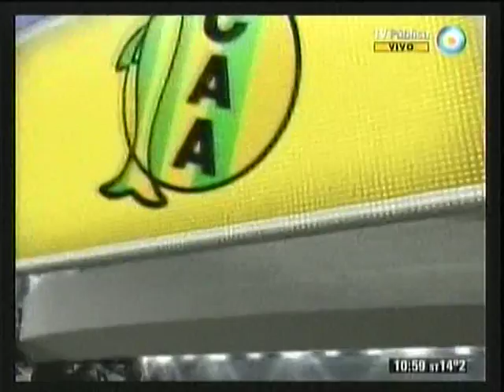TORNEO NACIONAL B 2012/13 BANFIELD 1-1 ALDOSIVI (Fecha 2)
Resumen del partido Banfield 1-1 Aldosivi que corresponde a la fecha 1 de la Primera B Nacional 2012-13 del Fútbol Argentino. Jugado el Lunes 20 de Agosto 2012 en la cancha del Club Atlético Banfield - Estadio: Florencio Sóla - Buenos Aires - Argentina.
Daniel Molina